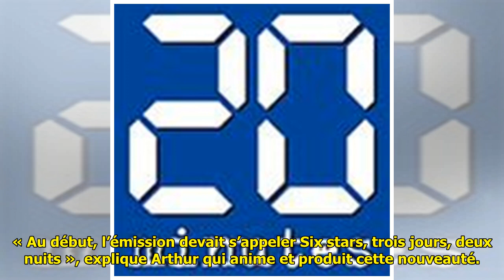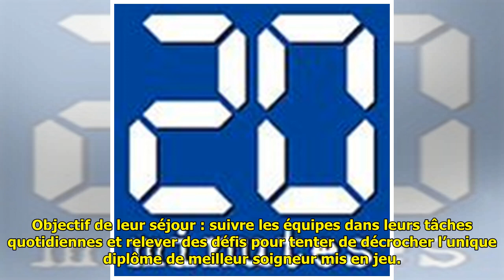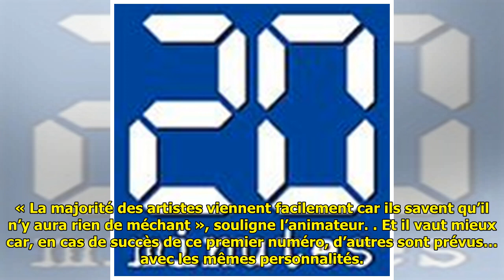«Les Touristes : Mission safari»: La nouvelle émission de TF1 mixe «La Ferme célébrités» et «Koh La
Un safari… en plein cœur de l’Auvergne. C’est ce qui attend les personnalités qui ont accepté de jouer le jeu des Touristes, diffusé vendredi à 21h, sur TF1. « Au début, l’émission devait s’appeler Si... ...